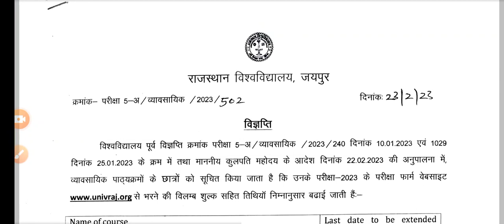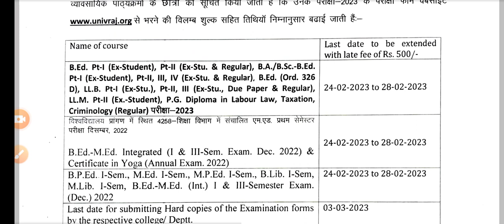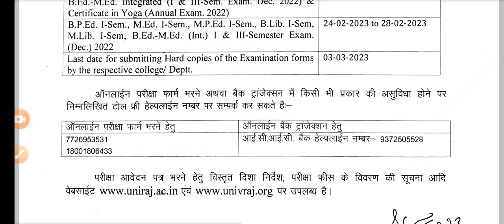rajasthan university exam form 2023 | rajasthan university b.ed ba bed bsc b.ed m.ed b.ped exam form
ru private admission form 2022 | ru private exam form 2022 | ru private form kaise bhare
rajasthan university private admission form 2022 | rajasthan university private exam form 2022 | rajasthan university private form kaise bhare
rajasthan university exam 2022 | rajasthan university private form 2022 | ru exam form 2022
rajasthan university private form 2022 | rajasthan university private admission 2022 | ru exam form
rajasthan university private form 2022 | rajasthan university private admission form 2022 | ru private form 2022
ru private admission 2022
university of rajasthan exam form | RU exam form 2022 | RU private form 2022 | ru private admission